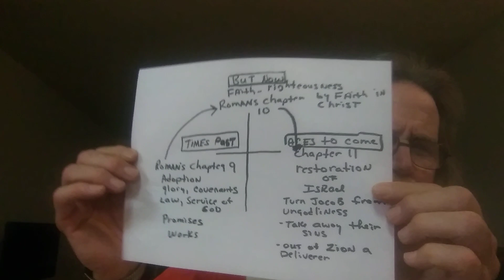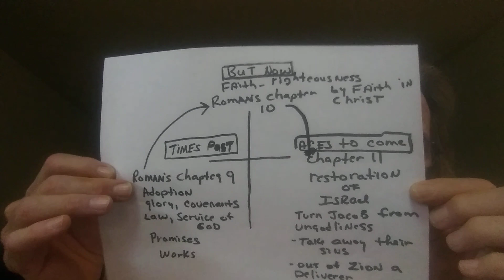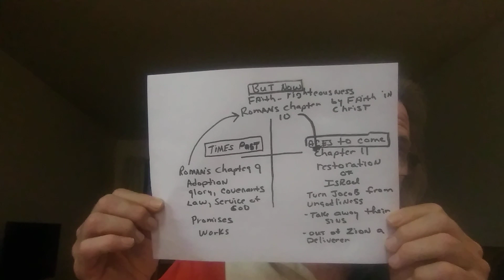Romans Chapters 9, 10 and 11, the Mystery Revealed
Mystery of Romans. 9, 10 and 11